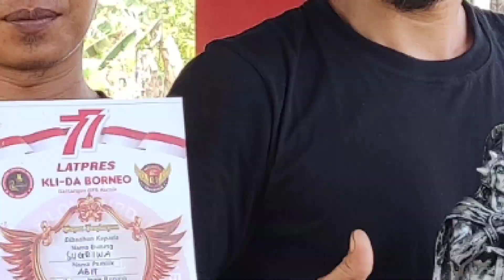CUCAK IJO RAWATAN SIMPLE HASIL MAKSIMAL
rawatan simple hasil maksimal, burung cucak ijo Sugriwa pemilik Abit berhasil sabet kelas utama BOB di latpres KLI DA Borneo di gantangan Kurnia 21 Agustus 2022. dengan rawatan harian no ef, hanya pas mau lomba baru d kasih ef nya